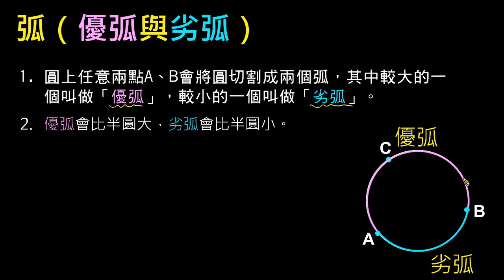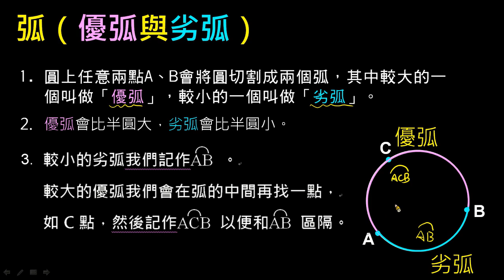【觀念】弧(優弧與劣弧)